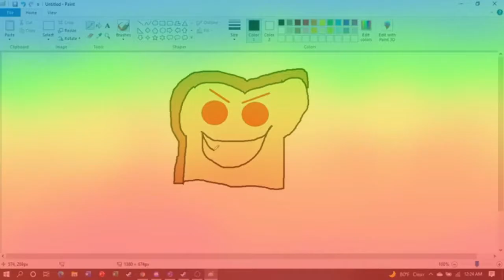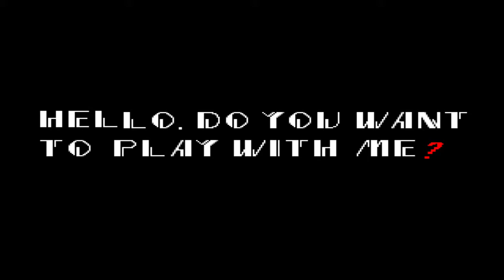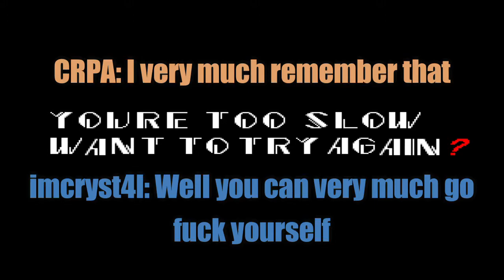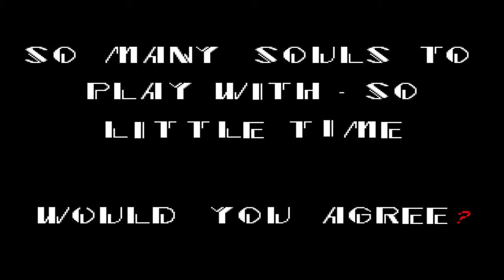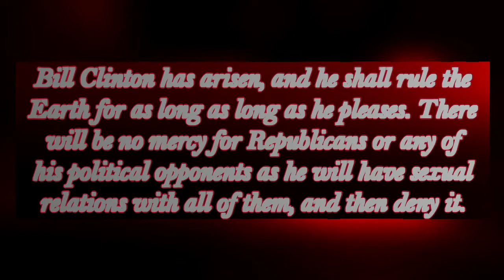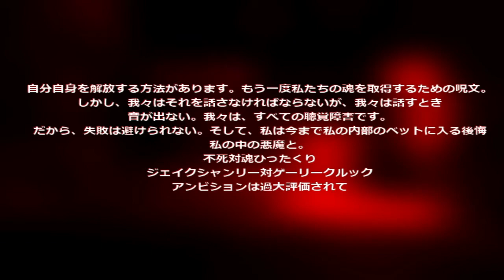HE IS GOD! - Sonic.exe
CRPA and imcryst4l play sonic.exe, and discover some shocking thruthd throughout. Tune in to see what those those truths are!